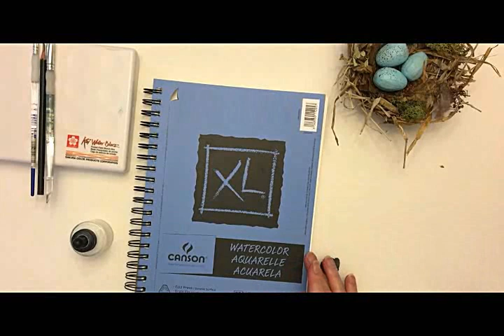How to paint a Bird's Nest: MIMI'S SKETCHBOOK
FOLLOW ALONG AS I DEMONSTRATE DRAWING, PAINTING , CRAFT AND GARDEN PROJECTS.

Tools I used:
Koi Watercolor Set with 48 colors
Guache (Opaque  Watercolor) Pan Paint Set
WHITE Uni-ball PenSharpie
 Ultra Fine Point Marker
Jones Watercolor Pallet
Fluid 100 Cold Press 140 lb Watercolor paper Block
Favorite Sketchbook
Blank Note Cards 10 Colors